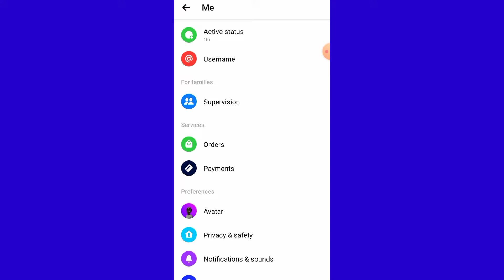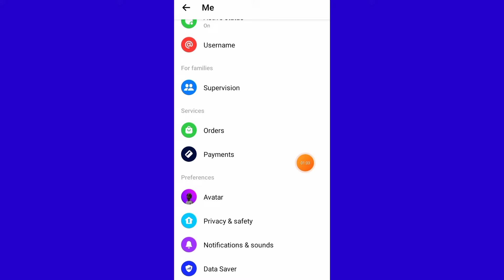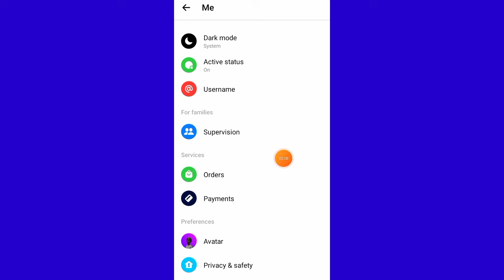facebook se order return kaise kare facebook me order return kaise kare